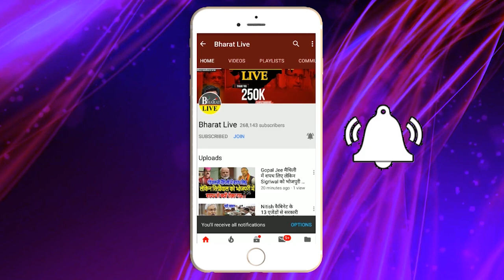खुलासा! चुनाव के अगले दिन आई बड़ी खबर JDU में बड़ी उलटफेर, बवाल तय!